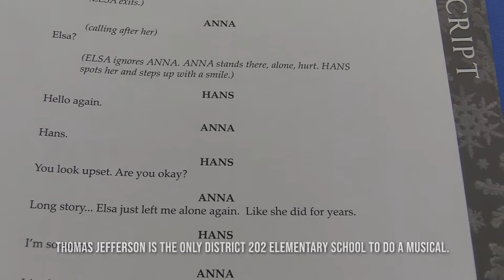Thomas Jefferson ES to stage "Frozen Jr."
More than 100 students will put on the musical Saturday and Sunday. Thomas Jefferson is the only District 202 elementary school to perform a full musical. The school has been doing a musical for a decade.